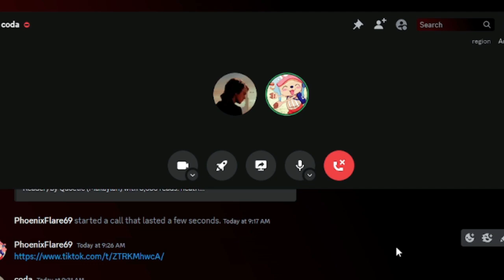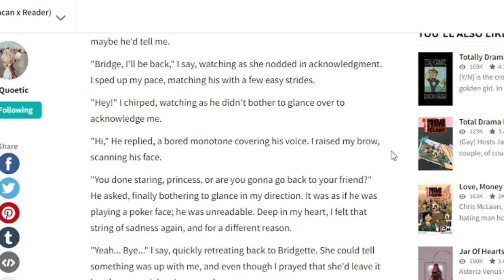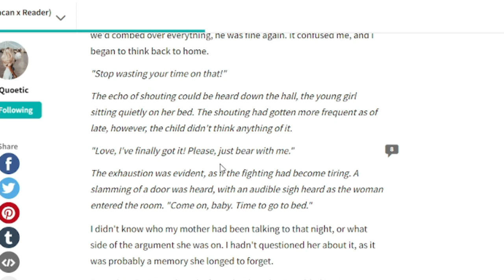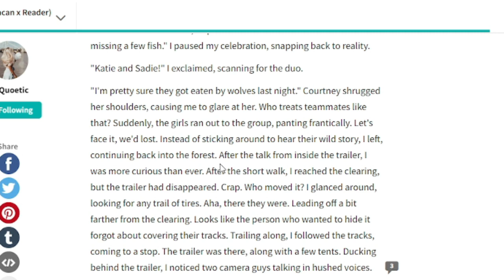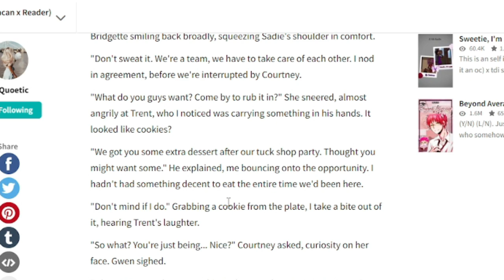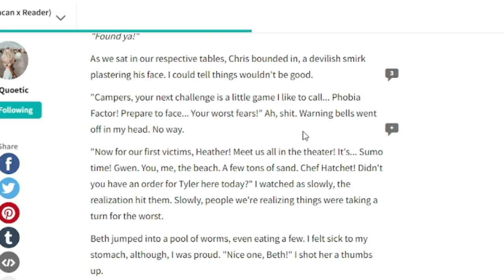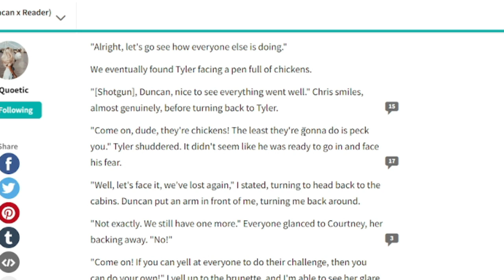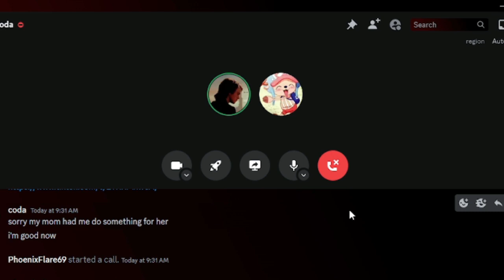Reading More Totally Dramatic Because I have a Problem | The Wattpad Book Club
Today, Coda and I are going to be reading more Totally Dramatic, a true masterpiece from the heavens.